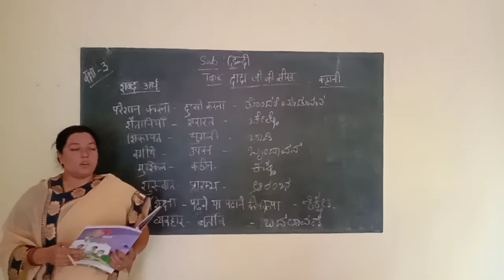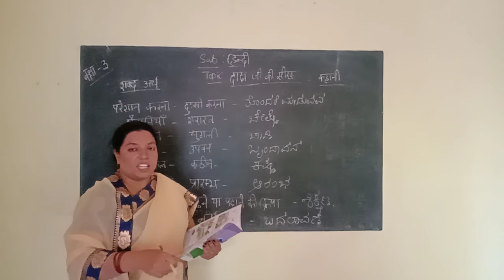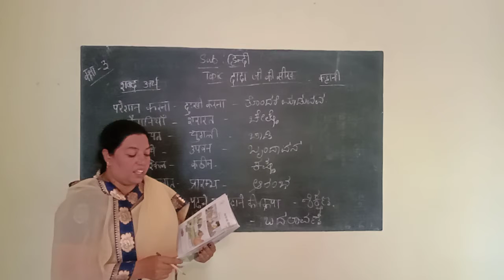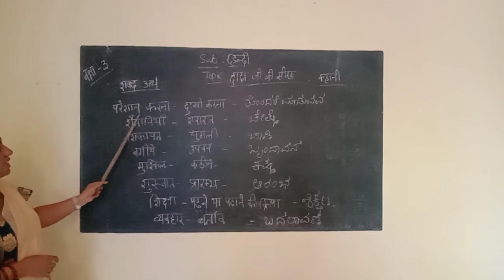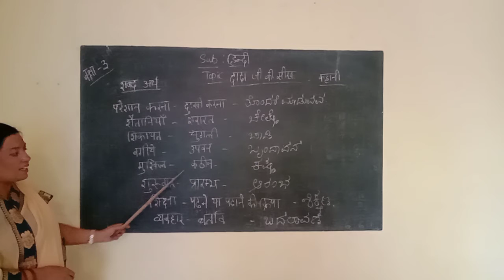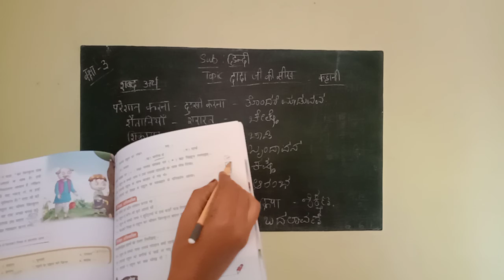DADAJI KI SEEK HINDI CHAPTER FOR GRADE 3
BY PARVEEN TAJ TEACHER